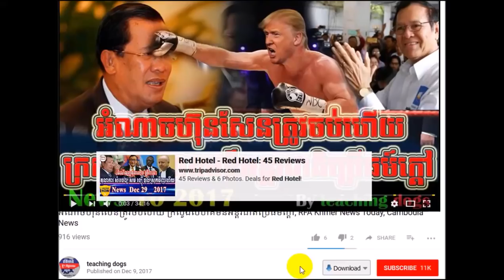Cambodia News 2018 | WKR Khmer Radio 2018 | Cambodia Hot News | Night, On Sat 10 2018